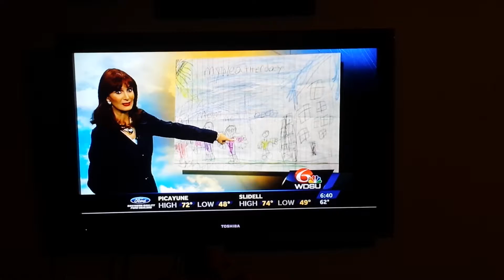My baby girl got her weather picture on the news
Wdsu 11/16